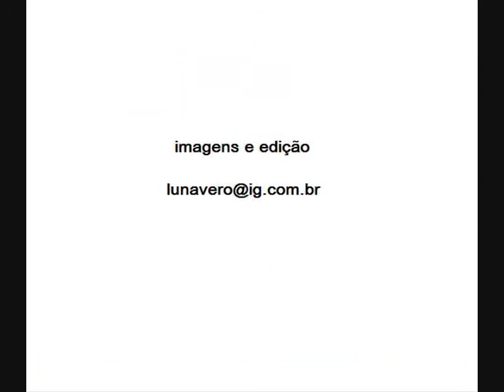II Ciclo de Cine Español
10/12/2010 - Película "Tapas" de  José Corbacho y Juan Cruz. Charla con los Chefs Arturo Frank Salano y José María Lagares "Pepe" del Restaurante Fulana. Degustación de variadas tapas típicas.
Organizaçión: Fundación Españoles en el Mundo/Brasil y Fundación Ideas para el Progreso.